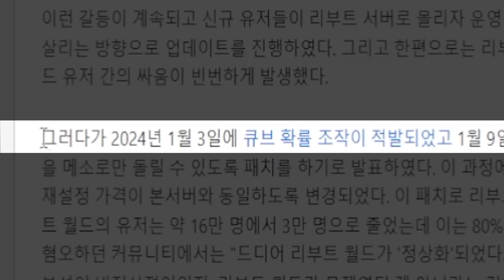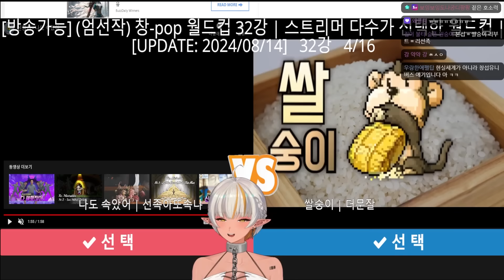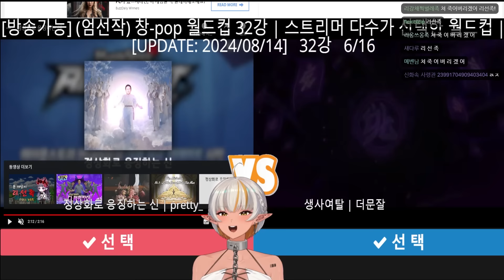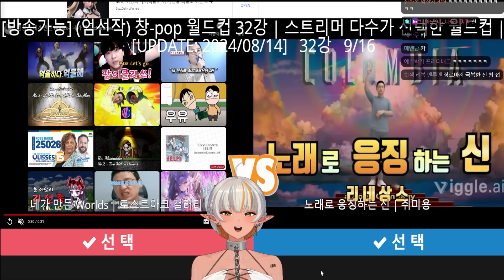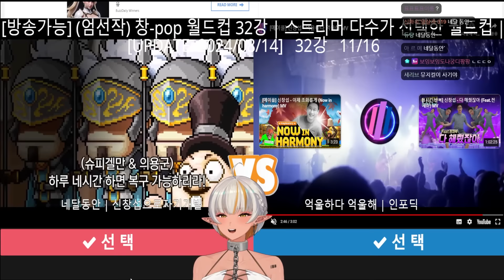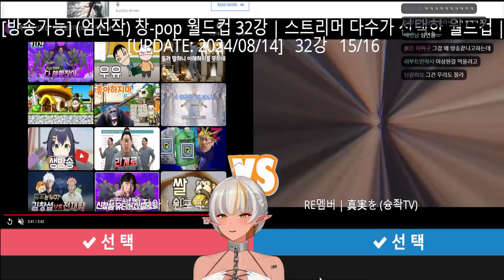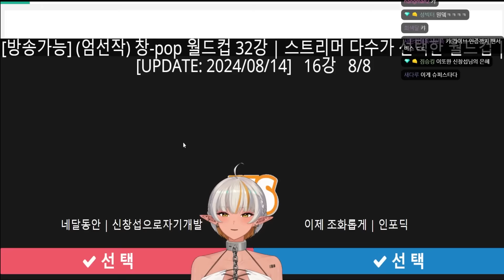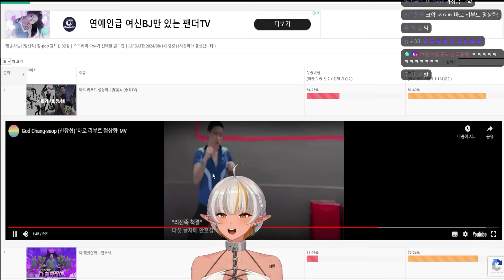신창섭, 그가 신이 된 이유? [신창섭 월드컵 FULL VER]